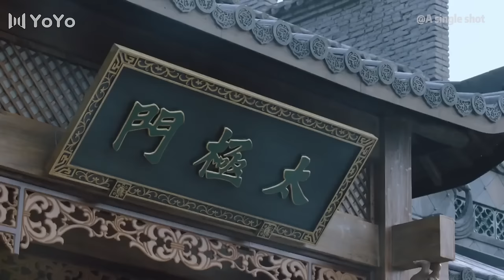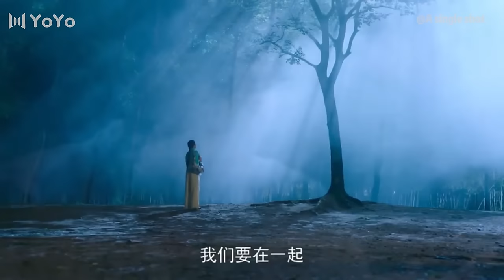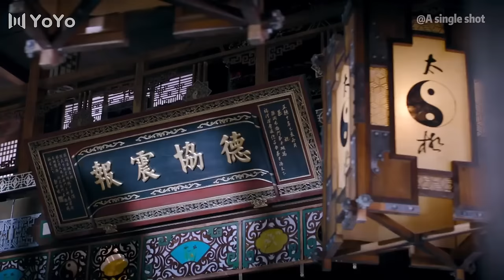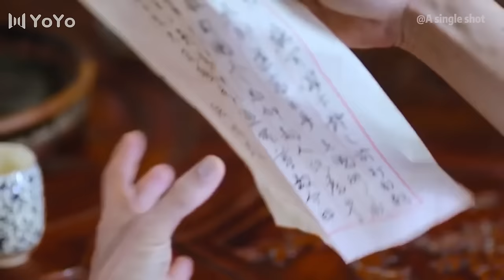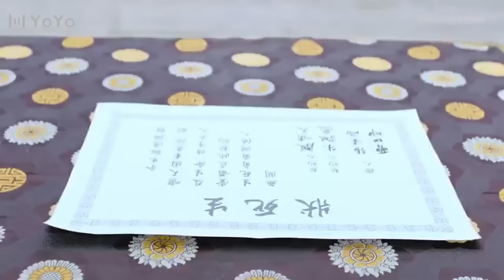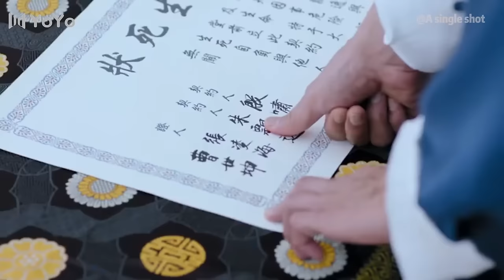【首發太極功夫大電影】5大高手踢館太極門，被太極傳人瘋狂暴揍落荒而逃 ☯太极 少林 功夫 格斗